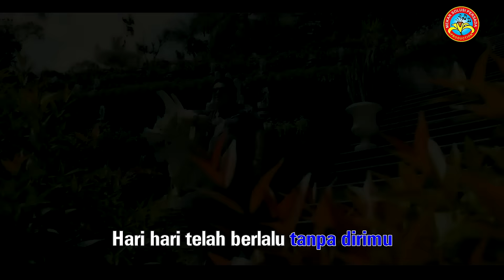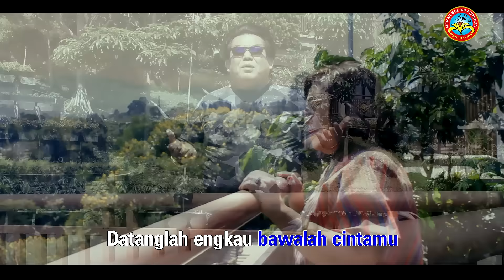Gamot Silitonga - BAWALAH CINTA ABADI (Lagu Pop Indonesia) [Official Music Video]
Official Music Video : GAMOT SILITONGA | BAWALAH CINTA ABADI

Produksi : PT. MEKAR SOLUSI PERSADA
Pimpinan : Gamot Silitonga
Studio : BTB Studio Rawamangun

BAWALAH CINTA ABADI
Cipt. Drs. Gamot Silitonga
Voc. Drs. Gamot Silitonga., Ak., C.A., M.Ak., M.Si., K.D. (Akt.)
         Register Negara Akuntan (RNA) No. 8029

Tak sabar aku menunggu kapankah engkau
Datang lagi sayang
hari-hari telah berlalu tanpa dirimu
Tanpa dirimu disisiku

Terlalu lama ku menanti didalam sepi
Datanglah kau sayang
Bawalah cinta abadi
Yang ku dambakan darimu

Reff…

Kembalilah kembalilah kepadaku sayang
Ku menanti ku menanti dalam kerinduan
Cinta yang tulus bersemi dihatiku
Ku persembahkan hanyalah kepadamu
Datanglah engkau bawalah cintamu

Dari hatiku yang suci Setulus cintaku
Kumenyayangimu
Usahlah engkau ragukan
Jangan ragukan cinta abadi dihati ini

Hanyalah harap dari cintaku
Engkau setia kembali padaku
Selalu aku menanti
Bawalah cintamu untukku

Bantu kami untuk memberikan yang terbaik buat anda, dengan cara Susbscribe, Like dan Share. Kami akan selalu melakukan update lagu lagu terbaru yang layak untuk dinikmati